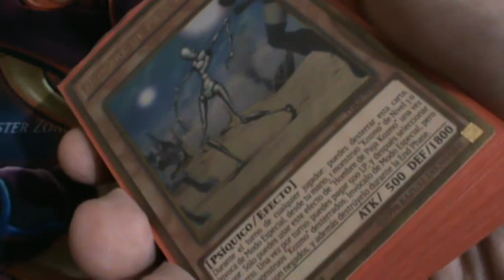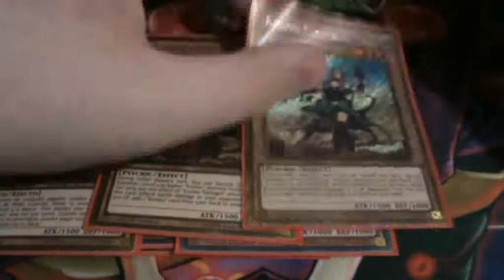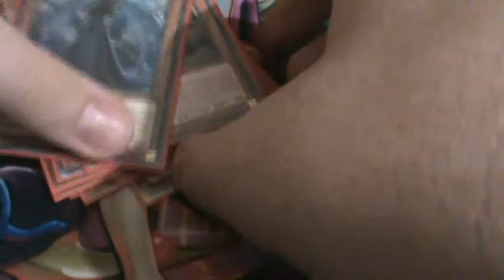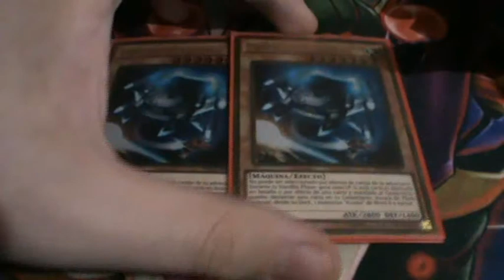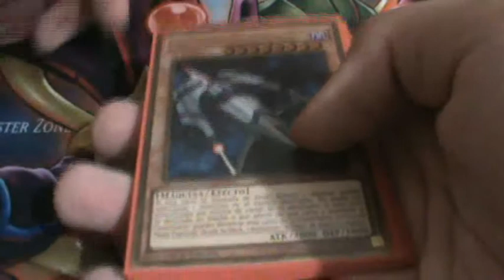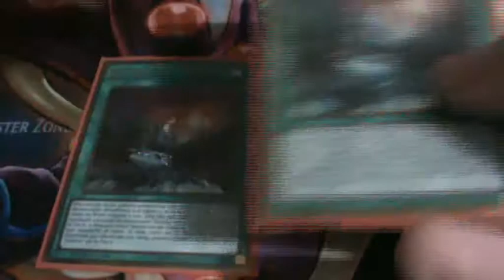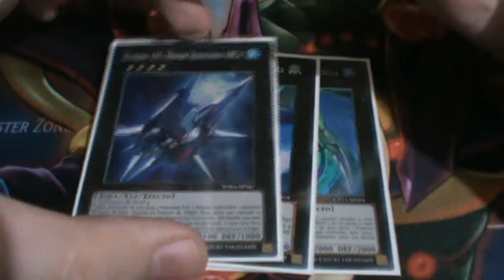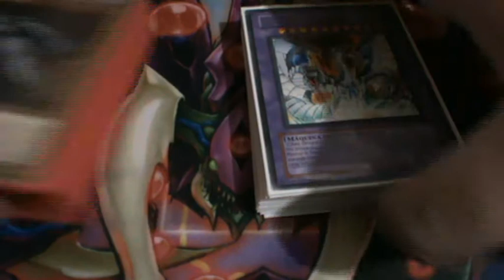Yu-Gi-Oh! Deck Profile - Kozmo (June 2017 Format)